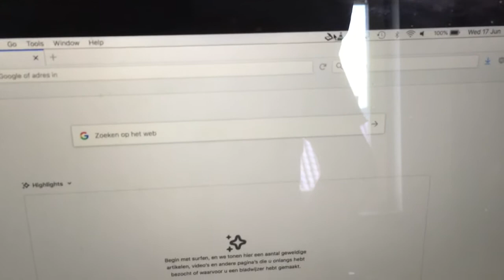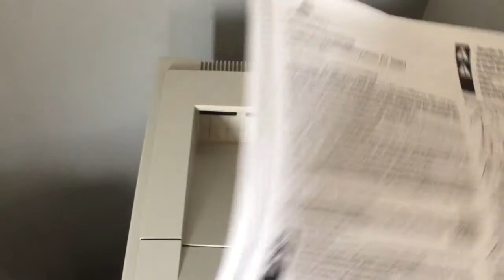scanity 1.1 demo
Demonstration of the Scanity sane.d front end for OSX. First scan is direct color scan to preview second scan is lineart to printer.